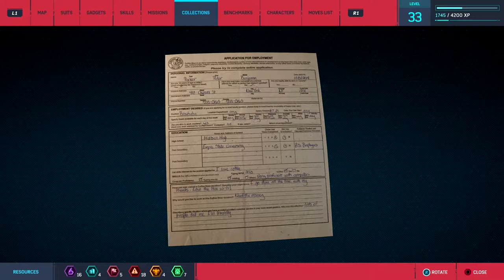Some Central Park & Midtown Quests - Spider Man PS4 Road to Platinum (Part 33)